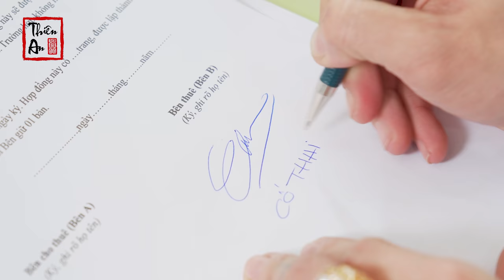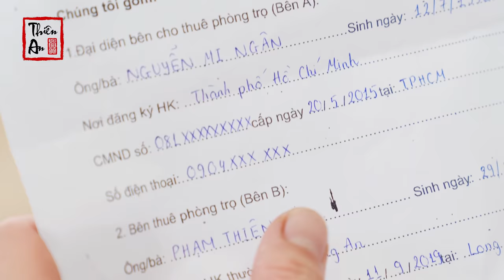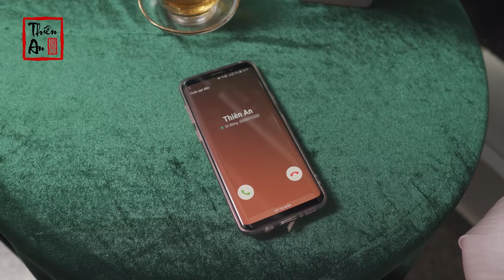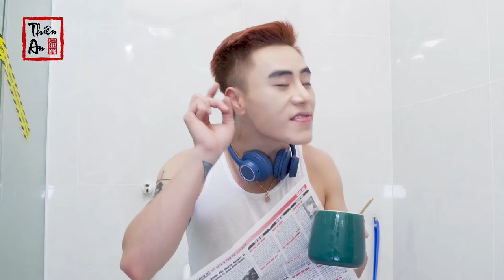BẠN GÁI TÔI LÀ KING KONG Tập 1 | My Girl Friend's KingKong Eps.1| Thiên An, Chương Cố